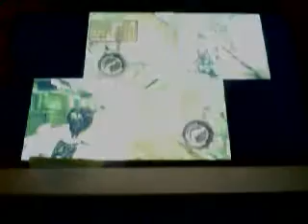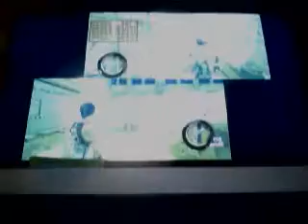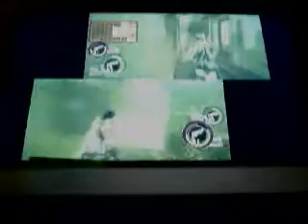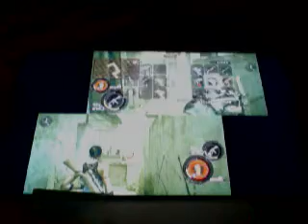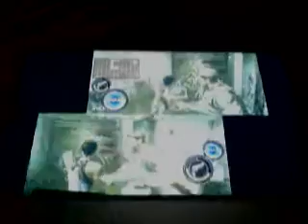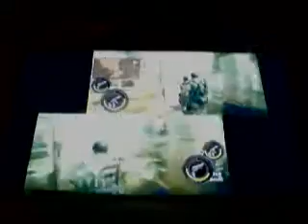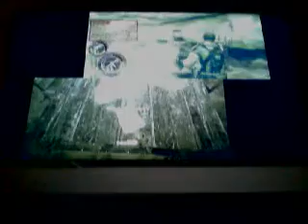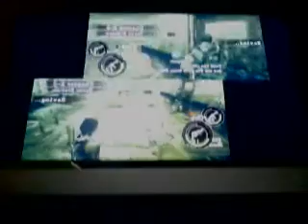MOTO MONDAYS AND STEVE- Resident Evil 5- Part 5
OLD: Steve has a chainsaw! RRUUUUN! Motor Cycles now! REALLY!